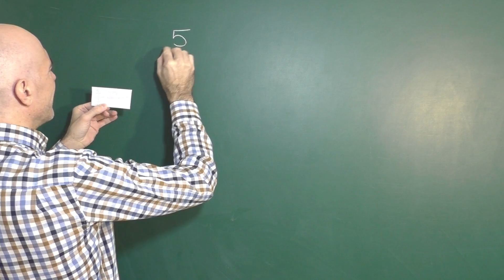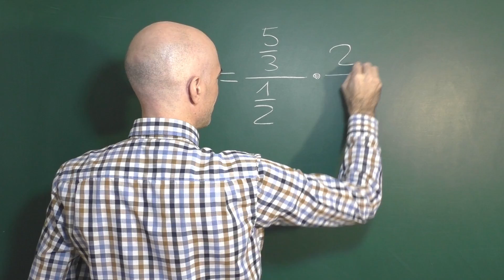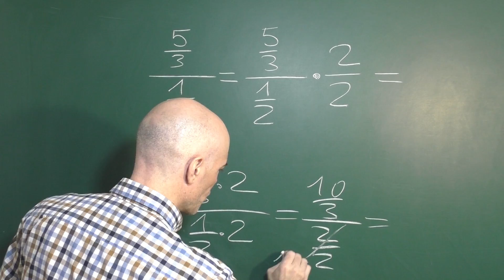Cómo simplificar fracciones. división de fracciones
Cómo simplificar fracciones, en concreto una división de fracciones. Lo hacemos de una forma razonada, sin aplicar recetas. Lo que hacemos es multiplicar por uno nuestra fracción a simplificar y después, reescribiendo de una forma apropiada el uno la simplificación está hecha.